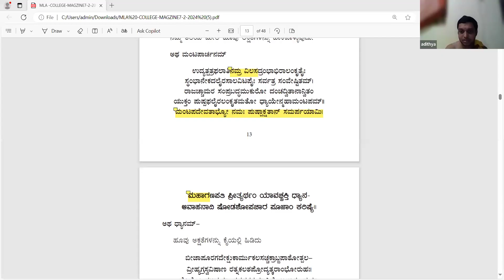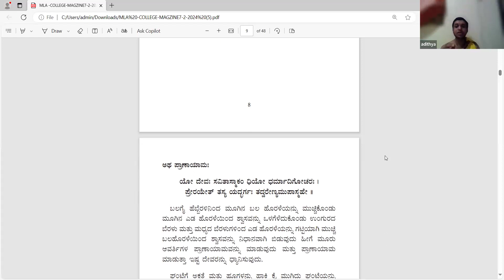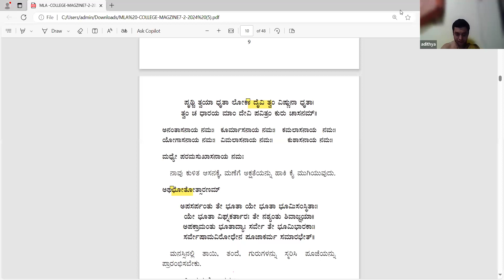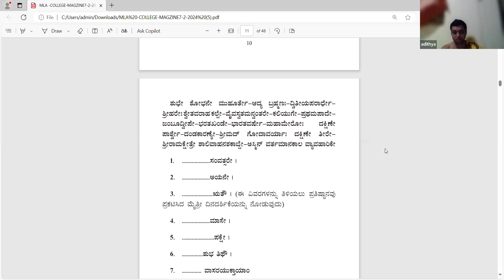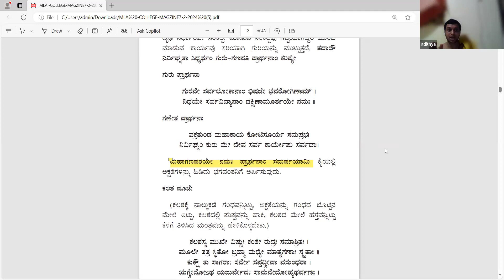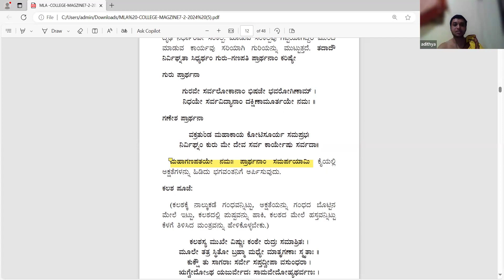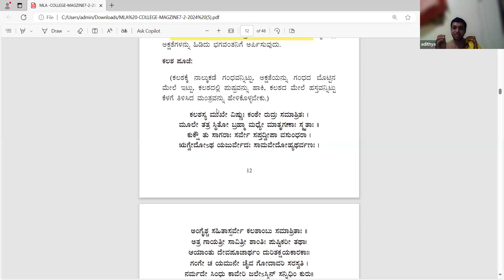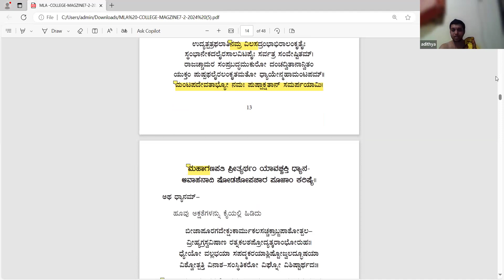Pooja Vidhana Recording 03/06/2024- Day-13